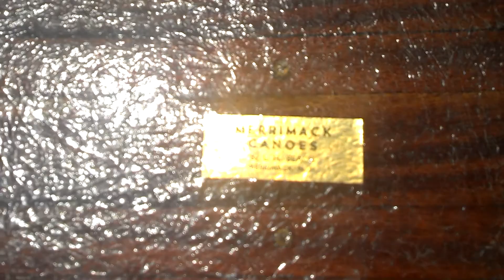Merrimack Osprey Canoe, Cherry Ribs and Mahogany Gunwales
This is a very early Merrimack Canoe from (I believe) 1971. It is a craft of great beauty and quality and it is a joy to paddle.  Search YouTube to watch the videos about the history of this canoe building family.